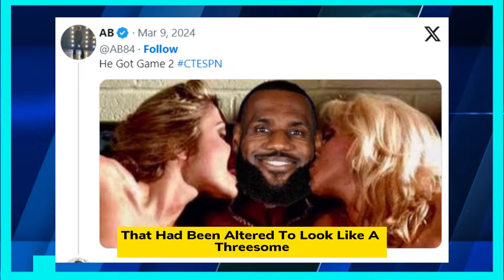SHANNON SHARPE TAKES HARSH ACTION AGAINST ANTONIO BROWN ANTICS ON HIM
When it comes to the media industry, Shannon Sharpe is someone who has really risen to the top.
Overall, he and Skip Bayless had a fantastic rapport on Undisputed, and he consistently produced some viral moments. But after their relationship fell apart, he moved on to ESPN, where he now collaborates with Stephen A. Smith. This has turned out to be an excellent collaboration, and Shannon is still doing well. He also has Club Shay Shay, which has conducted some really amusing interviews. Sharpe has been experiencing waves of jealousy in recent weeks. People are upset with his success, which has given rise to some strange rumors. Many comedians have attempted to claim that Shannon identifies as gay. They keep making this claim even though there is no supporting data. Antonio Brown is one individual who has repeated this. It seems like the former wide receiver for the NFL has had enough of the memes about Shannon. Sharpe blocked him on Twitter, as Antonio Brown disclosed. Lately, Brown has been rather critical on Twitter. In an attempt to promote his "CTESPN" venture, he has made a number of memes that are aimed at certain well-known sports stars. It's obvious that certain people, Shannon Sharpe included, are irritated by it. After all, Antonio Brown was making a lot of offensive jokes that might be seen as harassment. Brown doesn't see it as a loss. In the past, Sharpe has been critical of Antonio Brown and his career. Brown just sees Sharpe as competition that he wants to eliminate as he attempts to carve out a career for himself in the media.